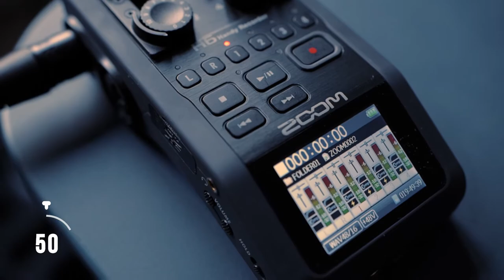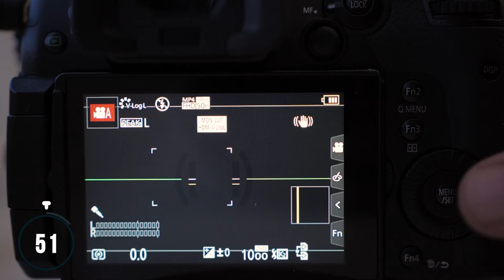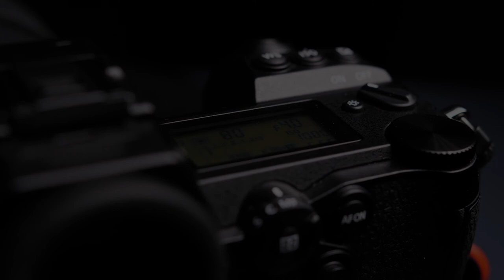TRANSFORM Your Video QUALITY in THREE MINUTES ⏳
In our first EVER edition of 60 SECOND SUGGESTIONS, we're taking a look at three ways to make your videos look more professional, and by using techniques like the professionals do!

If you're a YouTuber who wants to make your videos look more professional, this video is for YOU.

00:00​ Intro
01:15 Audio Quality
02:01 Manual Camera Settings
02:38 Lighting
04:22 Summary
RECOMMENDATIONS
Some of the links below are affiliate links with providers I confidently recommend, and therefore any purchases through these links would help support this channel, by earning money through those affiliate partnerships.

My main camera: shorturl.at/kszNV
My second favourite camera
​My favourite Lens for the GH5
​How I record audio for this video
​The Handiest small RGB LED Light